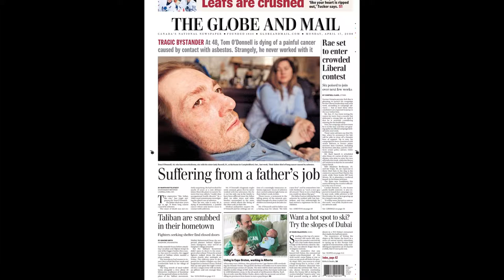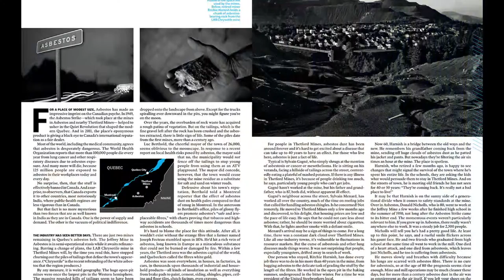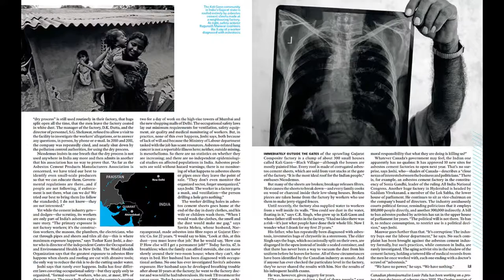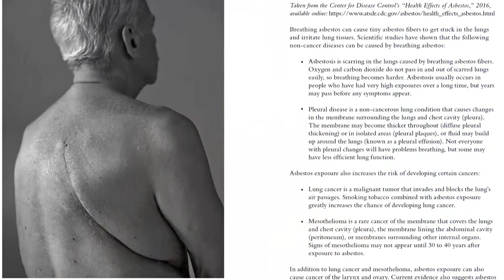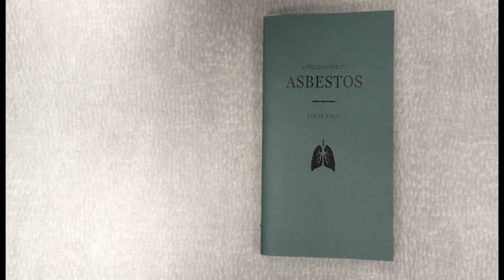Louie Palu, ADAO Annual Conference 2019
15th Annual International Asbestos Awareness and Prevention Conference Agenda with Video Presentations

Louie Palu is a photojournalist and filmmaker whose work has examined social political issues such as human rights, poverty and war for 27-years. He is a Guggenheim Foundation Fellow and has been awarded multiple awards for his work.

15th Annual International Asbestos Awareness and Prevention Conference. ADAO is the only US nonprofit dedicated solely to preventing asbestos exposure and eliminating asbestos-caused diseases.

Session III: Prevention